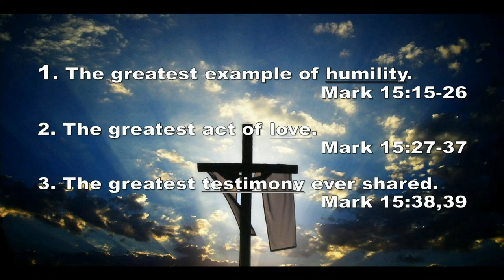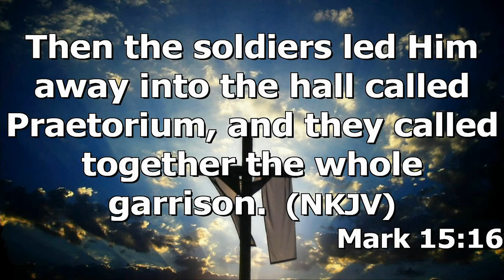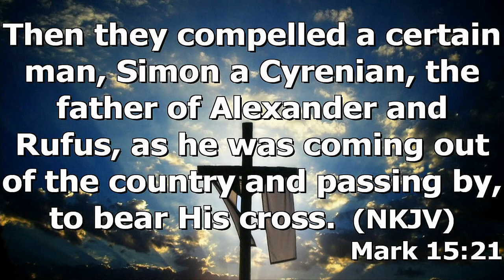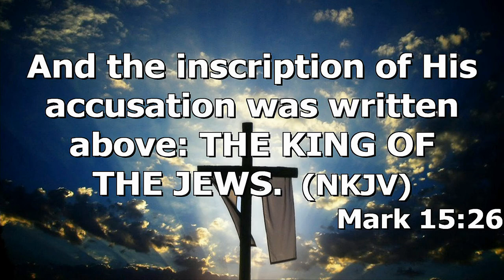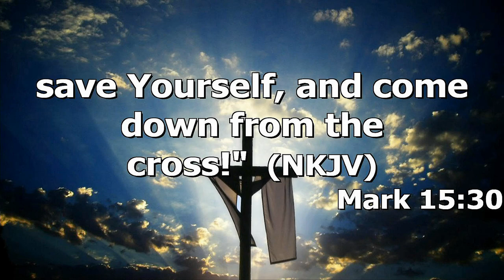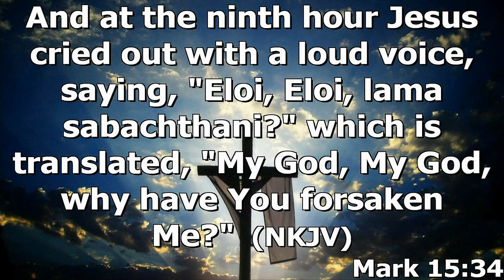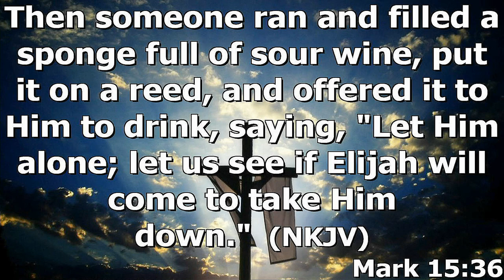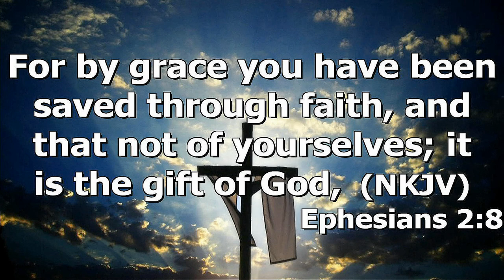"The Cross of Jesus" by Pastor Michael Franklin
Pastor Michael Franklin's message "The Cross of Jesus" was recorded Sunday morning November 14, 2021 at Rye Hill Baptist Church - Fort Smith, Ar. Enjoy the message and may God Bless.

Mark 15:15-39